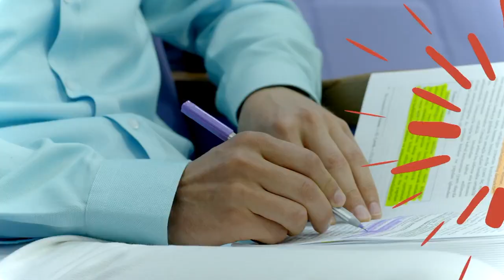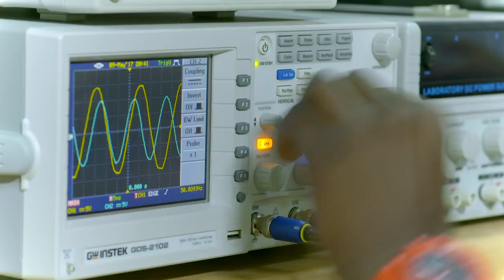EUL - Lufke Campus Tour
European University of Lefke (EUL) is moving forward to become the most
innovative and creative university in North Cyprus. Study at the fastest growing university in North Cyprus. Learn from academics who are leaders in their field. Enjoy a wide range of scholarship opportunities.

- Live and study on a 24/7 safe and secure campus
- Opportunity to study for a degree with the University of Bradford under 3+1 or 2+2 arrangement
- A multicultural environment with students from 80 different countries
- EUL degree programmes have international accreditation
- Learn from renowned academic staff
- Study on a modern campus with academic and recreational facilities
- Take part in national and international symposia and exchanges
- Take in the creative and ethical values
- Make career enhancing contacts and friendships

ACADEMICALAYA is a one-stop resource platform for the students and working professionals to choose and learn program of their interest.

ACADEMICALAYA is the complete guide for the educational and career needs of young students and working professionals at various levels. You can find premium resources like online courses, study abroad program, entrance tests, preparation tests, solved question papers & much more.